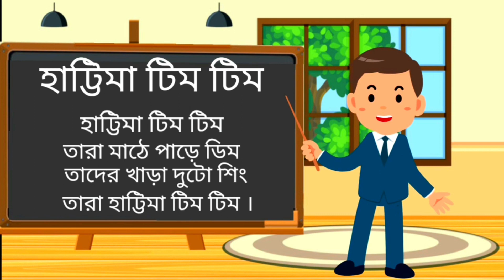অআইঈ | রং-এর নাম | বাংলা ছড়া | Bengali Poem, Sorborno, Number,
ছড়া,
ছড়া গান,
ছড়া গানে বর্ণমালা,
ছড়া বাংলা,
ছড়া কাটুন,
ছড়া হাট্টিমাটিম টিম,
ছড়া আতা গাছে তোতা পাখি ডালিম গাছে মৌ,
ছড়ায় ছড়ায় বর্ণমালা,
bangla ছড়া,
babe ছড়া,
১২৩৪,
অআইঈ,অআইঈ,অআইঈ পড়া,বাংলা অআইঈ,বাংলা অআইঈ কখগঘ,অ আ ই ঈ,অ আ ই ঈ song,অ আ ই ঈ বাংলা,অআ,অ আ,অআইঈউঊএঐওঔ,অ আ ই ঈ উ ঊ ঋ এ ঐ ও ঔ,বাংলা অ আ ই ঈ উ ঊ,অআইঈঊঊঋ এ ঐ ও ঔ,অআইঈউঊঋএঐওঔ,অ আ ই ঈ উ এল ঋ এ ঐ ও ঔ,অআইঈউঊঋএঐওঔ,অ আ অ আ ই ঈ উ ঊ ঋ এ ঐ ও ঔ,অ আ ই ঈ এসো বাংলা শিখি,অআকখ,অ আ ক খ,বাংলা বর্ণমালা অ আ ই ঈ,আ আ ই ঈ উ ঊ ঋ এ ঐ ও ঔ,অআকখ,স্বরবর্ণ(অ আ ই ঈ উ ঊ ঋ এ ঐ ও ঔ,অ আ ই ঈ এসো বাংলা লেখা শিখি,বাংলা অ আ,অ আ ক খ ছড়া,অআইঈ|বাংলা স্বরবর্ন ও তার পরিচয়
১২৩৪৫৬৭৮৯০ bangla,
১২৩৪৫৬৭৮৯ বাংলা গান,
১২৩৪৫৬৭৮৯,
১২৩৪ পড়া,
১২৩৪ গণনা,
1234 angel number,
1234 alphabet,
123 gonona,
1234 baby song,
1234 cartoon,
1234 for baby,
1234 for nursery
bengali ছড়া গান,
ছড়া cartoon,
chotoder ছড়া,
cartoon ছড়া
রং-এর নাম,
বিভিন্ন রং এর নাম ছবি সহ,
বাংলা রং এর নাম
bornomala,
bornomala bengali,
bornomala shikha,
bornomala cartoon,
bornomala amar dukhini bornomala kobita,
bornomala art,
abcd song in bengali,
abcd rhymes in bengali,
alphabet bangla alphabet,
bangla kotha abcd,
abcd learning bengaliঅআইঈ,
অআইঈউঊঋএঐওঔ,
অআইঈউঊএঐওঔ,
অআইঈউঊ,
অআইঈউঊঋএঐওঔ বাংলা,
অআইঈউঊঋএঐওঔ song,
অআইঈউঊএঐওঔকখগ,
অআইঈ কাটুন,
অআইঈ বর্ণমালা,
bangla অআইঈ,
chotoder অআইঈ,
অআইঈউঊঋ,
ঔঐ,
1 2 gonona
bornomala abcd,
bornomala abc,
abcd varnamala,
bornomala book,
bornomala chora,
bornomala cora